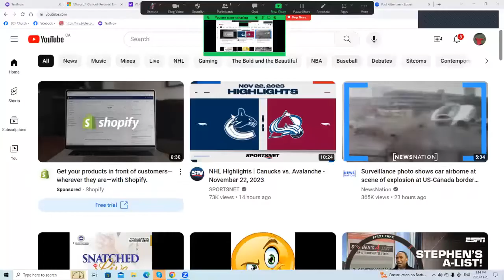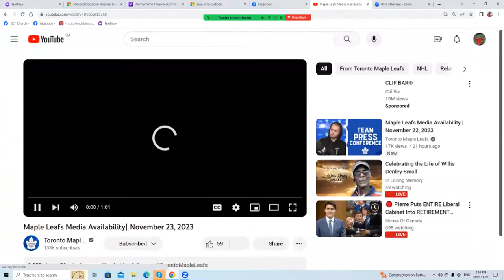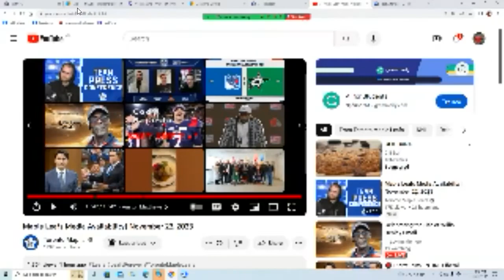Jonnywatts sports desk Leafs pregame confrence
Maple Leafs Media Availability| November 23, 2023